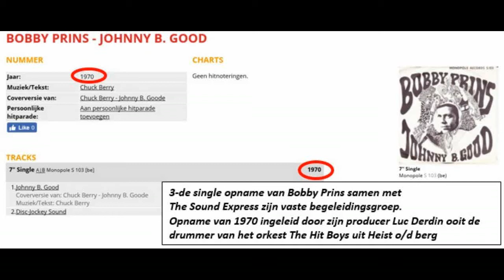Bobby Prins & The Sound Express